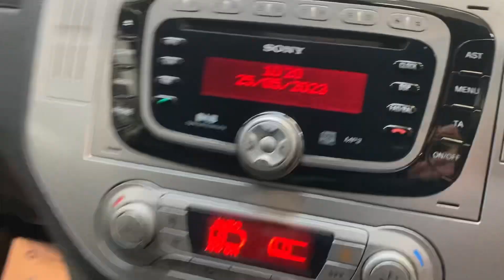Ford Kuga Titainium Automatic